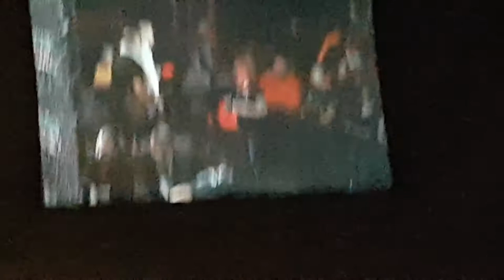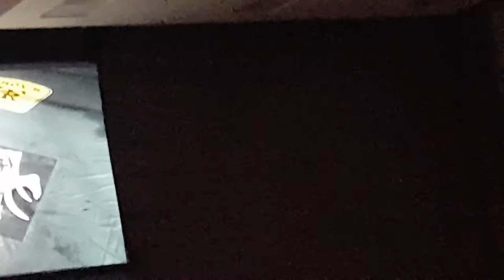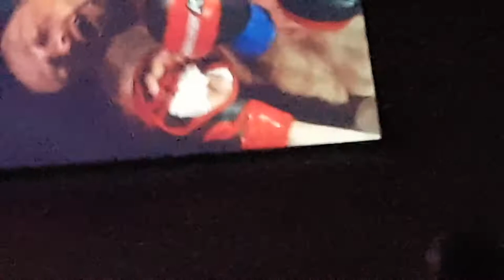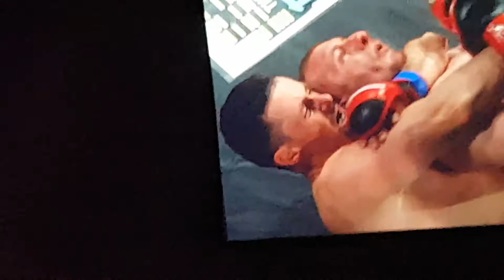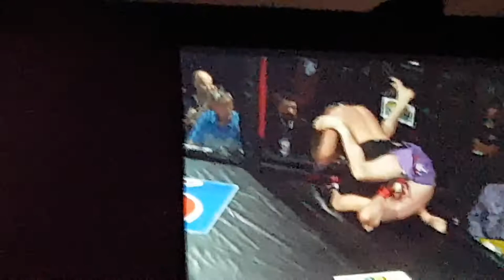Elite 1 MMA Fight Night @ Casino NB Dan Mercer Vs David Robidoux June 10th 2017